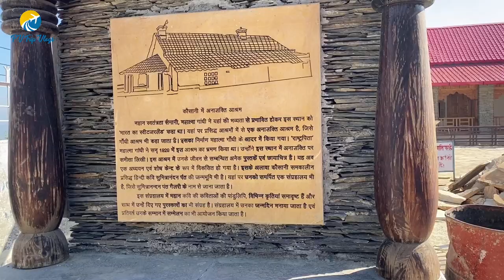Ep4 - kausani Uttarakhand | Kausani tourist places | Kausani tour plan | Kausani Vlog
Kausani Uttarakhand- In this episod 4 of Uttarakhand series we started our trip from Almora to Kausani. Roads from almora to Kausani of 50 kilometres is full beautiful scenic views.All the people to a headed towards munsiyari takes a halt in Kausani,

Kausani is famous destination of India  for sunrise and sunset, people specially from all over the India reaches Kausani to watch sunrise,

Kausani had main 2-3 attractions points out of which we covered Baijnath dham  temple and aanashakti Asaram,

Kausani is 135 km away from its nearest railway station kathgodham, which easily reachable by bus or pvt taxi.

Watch  Episode of Uttarakhand series

Ep1:- Nainital Uttarakhand 2021| Nainital tourist places | Nainital travel guide| Nainital Bike trip

Ep2 -Mukteshwar - Uttarakhand with full details of trip and tourist attraction points of Mukteshwar

Ep3 -Almora Uttarakhand | Almora tourist palaces |  Almora tour plan & Almora travel guide in Hindi|

Ep5:- Ranikhet Uttarakhand | Ranikhet tourist places

Ep6:- Ramnagar- Jim Corbett National Park

Your Queries releated to